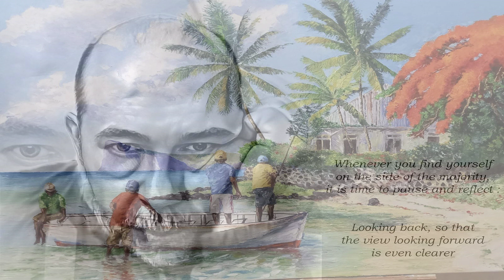Two Out Of Three Ain't Bad